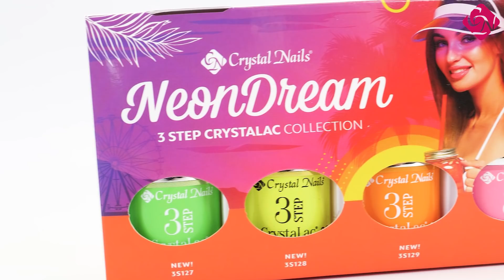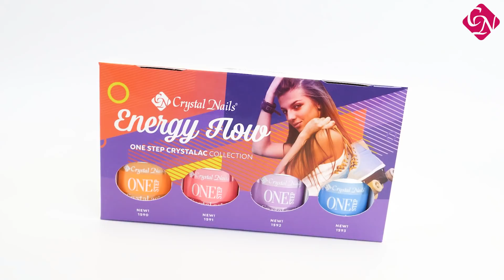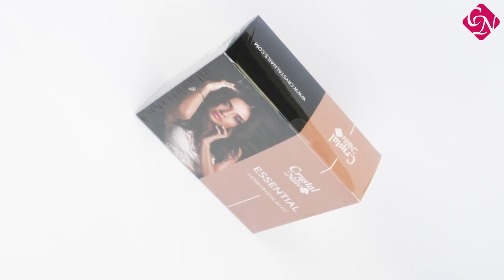Crystal Nails 2020 Nyár újdonságok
Megérkeztek az idei nyári szezon legtrendibb divatszínei, vadonatúj alapanyagai, fejlesztései, valamint újdonságai!

Fedezd fel a 2020-as nyár legdivatosabb trendszíneit és -hatásait, szakmai cikkeit és sok más érdekességet!

Keresd a webshopban, mobil alkalmazásunkban, üzleteinkben, országos viszonteladóinknál vagy területi képviselőinknél!